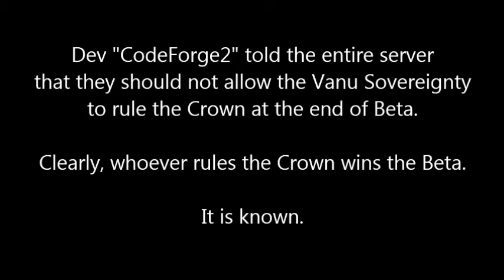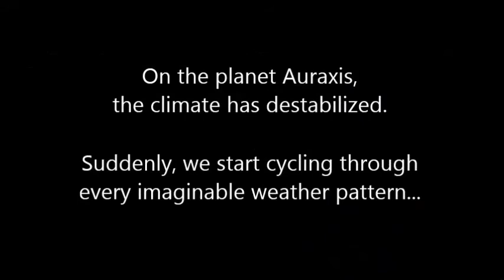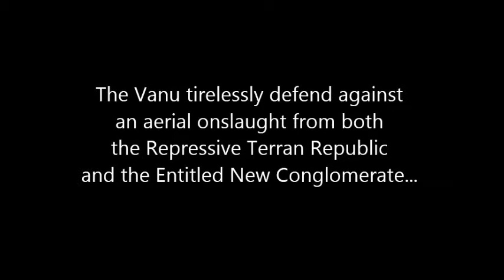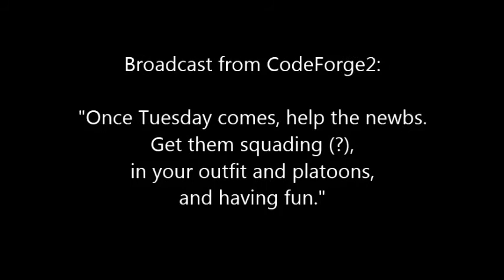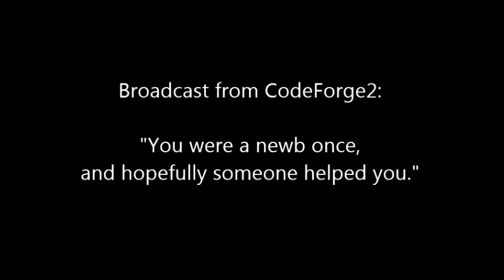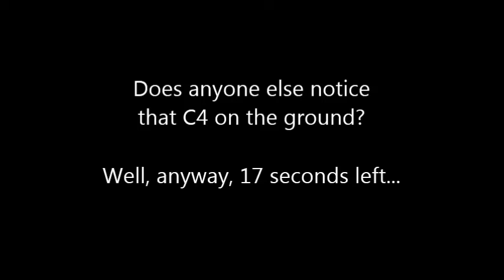Planetside 2 end of Beta - Vanu defends the Crown, wins the Beta!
The last minutes of Planetside 2 Beta, from the point of view of Reddit's Test Outfit. Friday, November 16th, 2012, server "Thebe". When a server-wide announcement from a dev named CodeForge2 suggested that the Vanu shouldn't be allowed to end the Beta in charge of the Crown, everybody realized what was at stake: Whoever controls the Crown wins the Beta!

The first half is assorted battle footage that I recorded. The last half is an attempt by Reddit's Test Outfit (the official outfit of Reddit's /r/planetside) to snap a last minute group photo... in the middle of a massive battle.